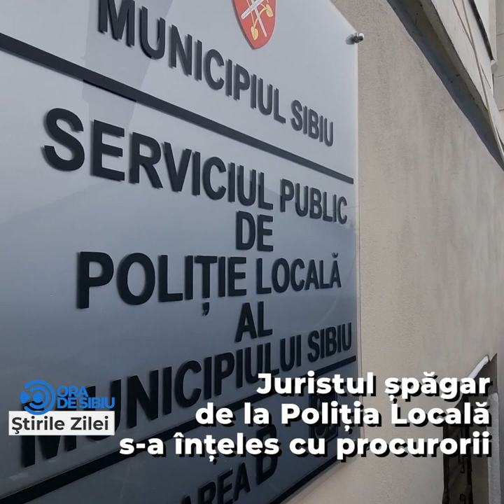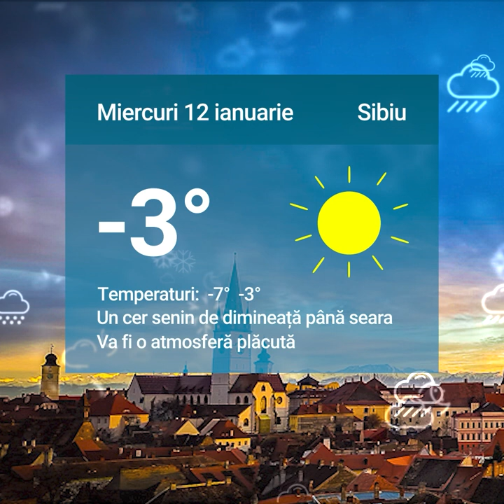Știrile zilei la Sibiu 🗞Perchezitii la Sibiu și Jina – Polițist corupt arestat 👮🏻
Perchezitii la Sibiu și Jina – Polițist corupt arestat 👮🏻

Prima zi de plată a taxelor și impozitelor la Sibiu🏢

Juristul șpăgar de la Poliția Locală s-a înțeles cu procurorii ⚖️